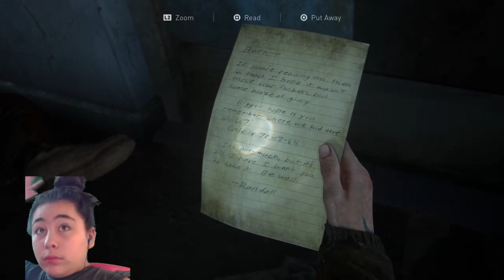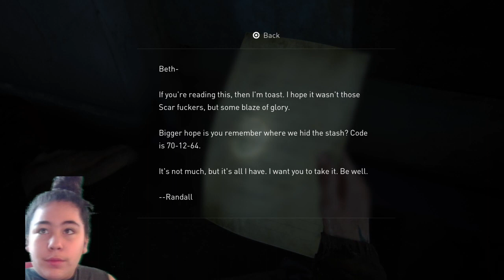The Last Of Us Part 2 Seattle Day 3 "The FLOODED CITY" - Road To The Aquarium!!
This stream was full of action! Ellie is on the ROAD TO THE AQUARIUM and travelling through the FLOODED CITY (Seattle). After the hospital where she kills Nora, you can see the dark side of Ellie coming out. She is still with Jesse for a while but has to go solo again. She battles WLF soldiers and their dogs in a brutal showdown in the streets! Ellie steals a boat and starts making her journey into the flooded city. In the next section, she spends time fighting more WLF, and exploring The Warehouse where there are lots of supplies, artifacts and goodies to find including a safe! Ellie ends up in The Arcade where she has to battle a Bloater! You can feel the battle heating up as Ellie continues on her quest for REVENGE!!